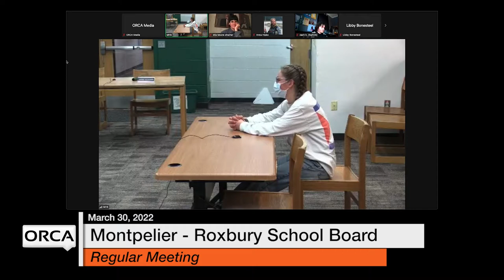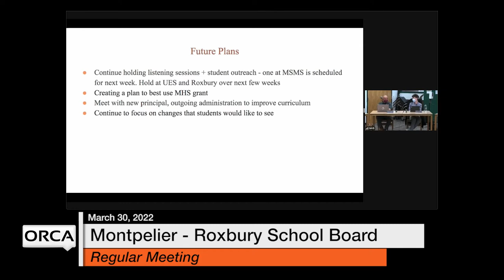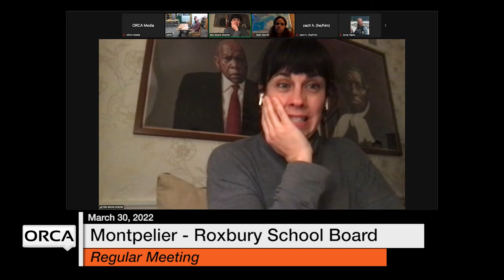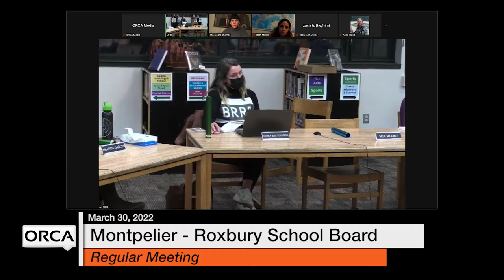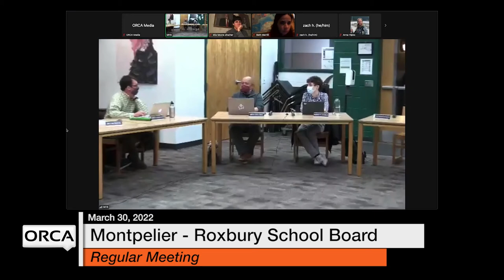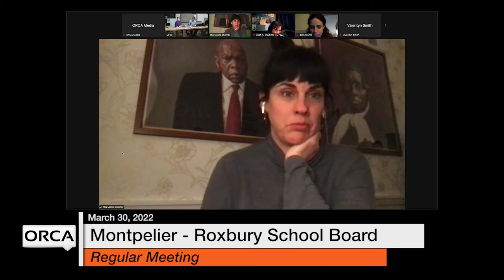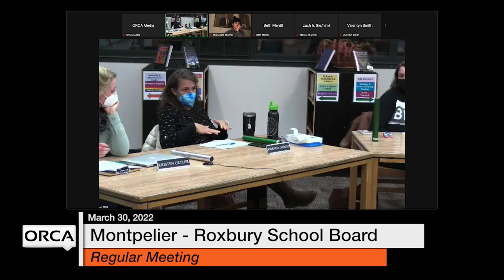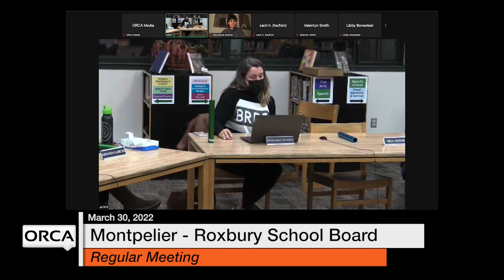Montpelier-Roxbury School Board - March 30, 2022 [MRSB]